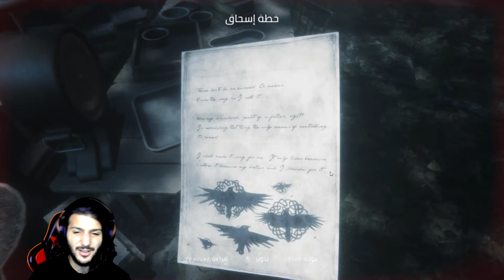#3 الفندق كله صار فيه كورونا 😰/ maid of sker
يعطيكم الف عافية على المتابعة 😍

و اتمنى تنشرو الحلقة عشان نوصل 3000_مشترك بأسرع وقت 🙏

ولا تنسو التعليق ترا اقرا كل التعليقات 😇

اشوفكم ان شاء الله في الحلقة الجاية 👍

او

ولو ما كنت متابعني على حساباتي في مواقع التواصل الاجتماعي روح وتابعني ترا انزل اشياء عن يومياتي وعن القناة .

سنابي : samhors12